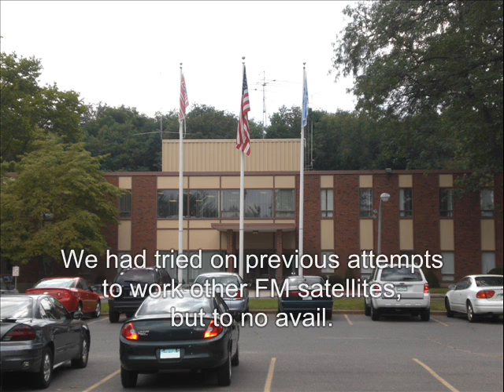W1AW on AO-27 Satellite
While attending a Teachers Institute at ARRL HQ in Newington, CT, I got the chance to work as W1AW on AO-27. K2TV was recording the pass to log his QSOs and passed along the audio.

Support the ARRL and the Education & Technology Program. Without member support, teachers would not have this outstanding opportunity to attend and enrich their classrooms through ham radio.
Apart from programs like Teacher Institutes, your contributions are also used to equip classrooms with radio essentials to get on the air.

for more info on the ARRL ETP
for more info on Teachers Institutes

73 - N5DUX